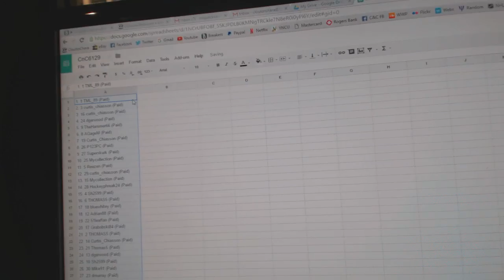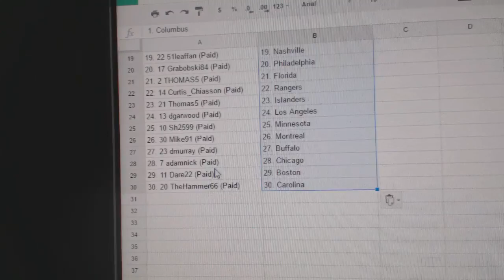Team Randoms - C&C GB #6129